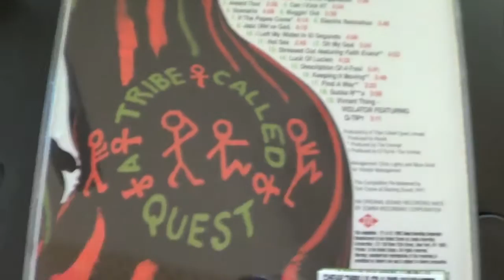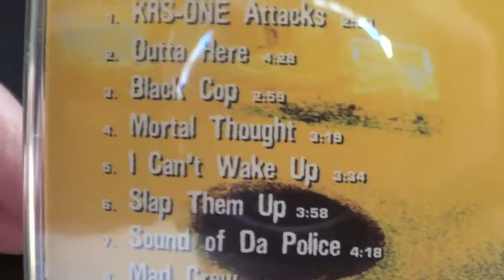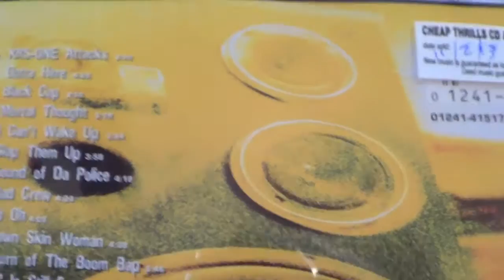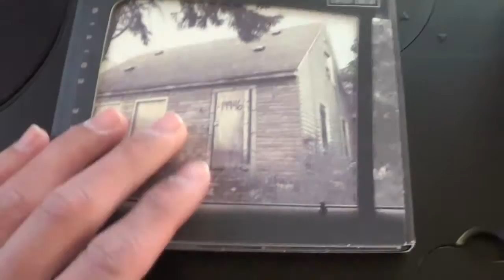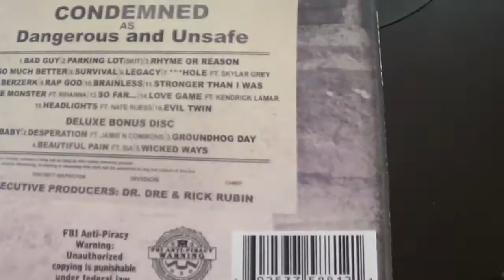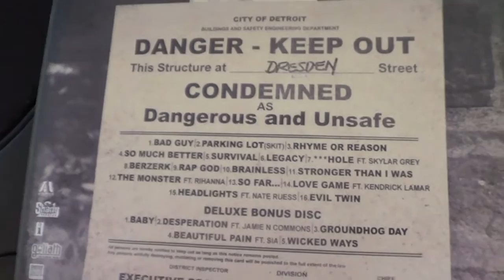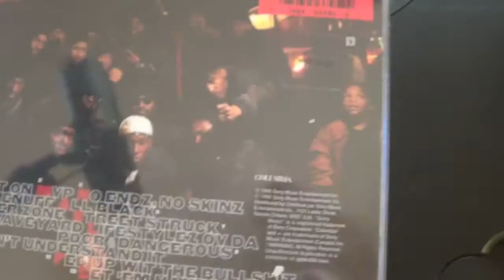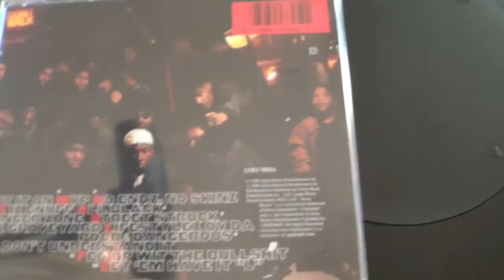My Hip Hop CD Collection (12/12/13 Update) [Eminem, Big L, Rakim]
While editing I realized I sounded kind of dumb in this video. I also used my microphone to record, and it ended up distorting so I couldn't use it. So you can feel free to mute the camera audio and just watch the CDs if you want to haha

Albums in this video:
Rakim- The 18th Letter
A Tribe Called Quest- The Anthology
Gym Class Heroes- As Cruel As School Children
KRS-One- Return Of The Boom Bap
Gang Starr- Moment Of Truth
Eminem- The Marshall Mathers LP
Big L- Lifestylez Of Da Poor & Dangerous